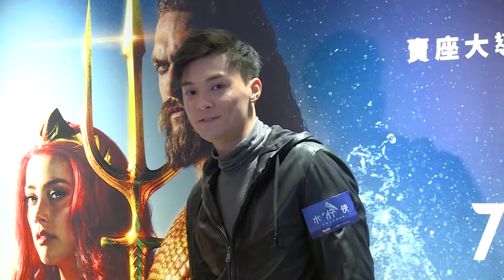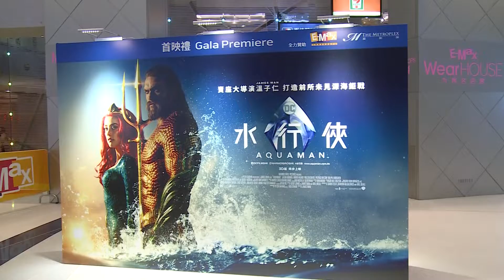《水行俠》(Aquaman)電影首映禮 (14Dec2018)